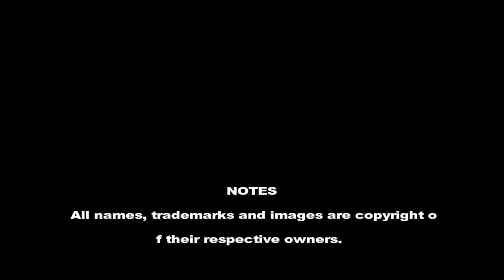The Couch - Tonight with Kate Bush discussing Convergence & Digitisation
RWMC produced for WEB207 | Curtin University WA | Student 18420641

Created under Fair Dealing (Parody)

References

Baym, N. (2010). Social Media from musicians perspectives. Online Fandom.

Burgess, J. (2008) 'All your chocolate rain are belong to us?' Viral Video, YouTube and the dynamics of participatory culture. In: Video Vortex Reader: Responses to YouTube. Institute of Network Cultures, Amsterdam, pp. 101-109.

Leaver, T. (2017). Web Media - 1.2 Music. Lecture, Curtin University, WA.

Lessig, L. (2008). RW, Revived. In Remix - Making Art and Commerce Thrive in the Hybrid Economy (pp. 51-83). Bloomsbury Academic.

Wuthering Heights | Kate Bush Encyclopedia. (2017).